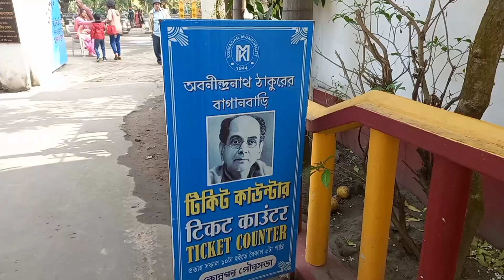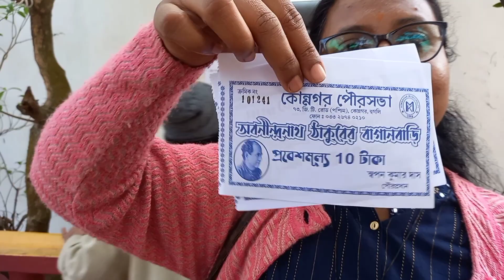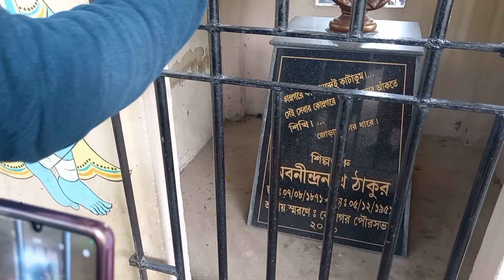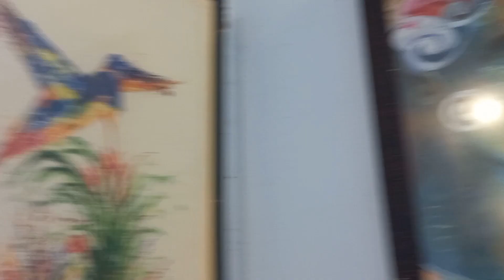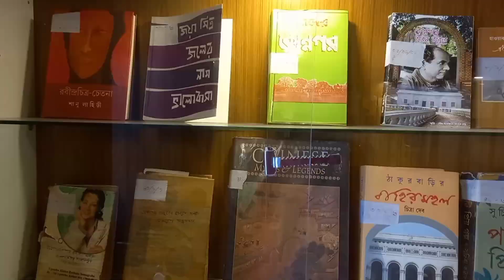1st January r enjoyment || অবনিন্দ্রনাথ ঠাকুরের বাগান বাড়ি || RR Cafe